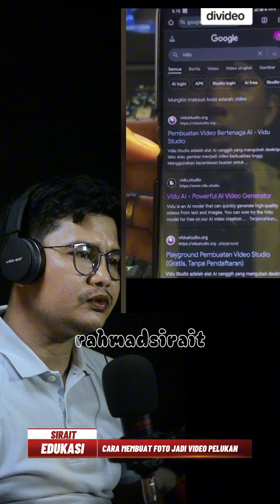Banyak lucunya ini